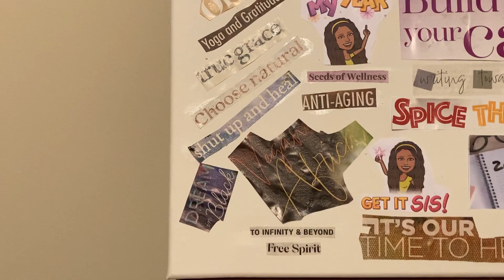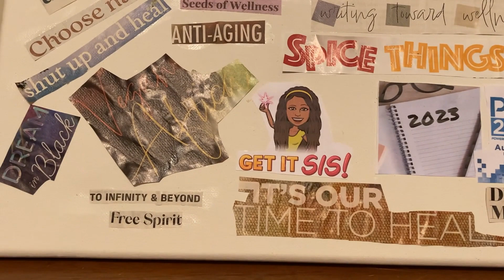Temple Keepers Vision Board 2023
I'm looking forward to the Unknown in 2023 and executing my plans.